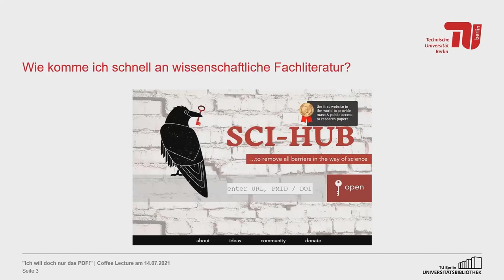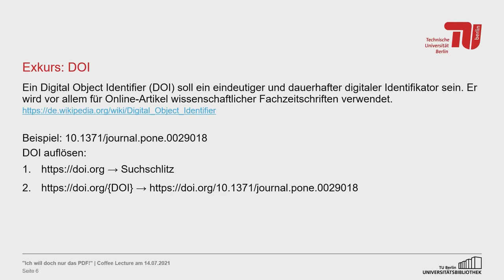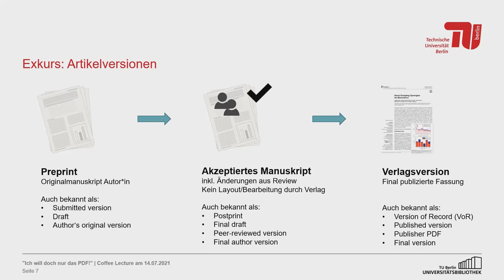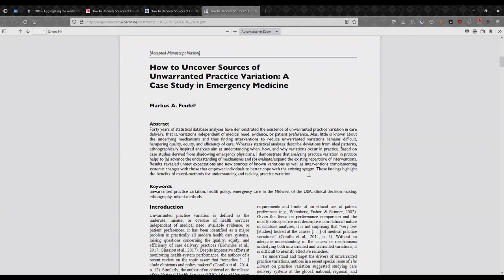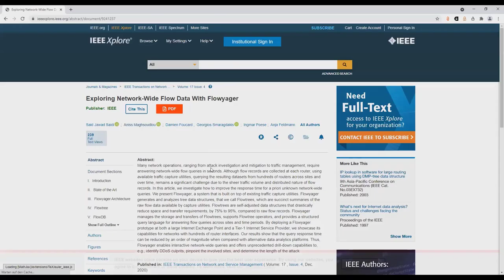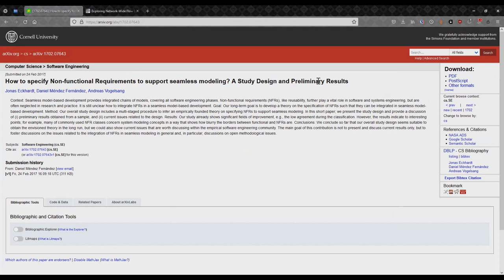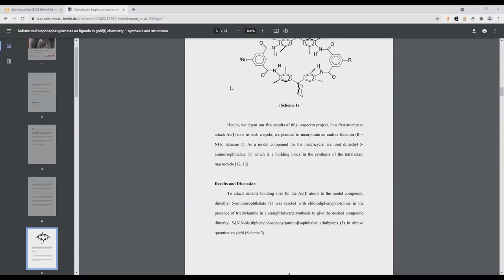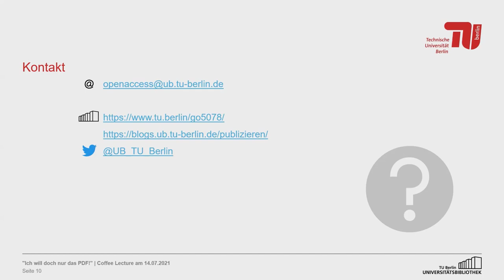„Ich will doch nur das PDF!“ – Frei zugängliche Texte im Internet finden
Dieses Video ist eine Aufzeichnung der Coffee Lecture „Ich will doch nur das PDF! – Frei zugängliche Texte im Internet finden". Die Coffee Lecture fand am 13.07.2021 als Online-Kurs der TU Berlin Zentralbibliothek statt.

Inhaltsverzeichnis:
00:38 - Wie komme ich schnell an wissenschaftliche Fachliteratur?
01:06 - Installation des Plugins "Unpaywall" in Firefox
01:42 - Installation des Plugins "Open Access-Button" in Chrome
02:50 - Exkurs: DOI
03:35 - Exkurs: Artikelversionen
05:24 - Die wichtigsten Literaturangaben für die Suche
06:01 - Beispiel 1: Artikelsuche mit DOI in Primo/ Volltextaufruf über "Unpaywall"
07:30 - Volltextaufruf über den "Open Access-Button"
08:20 - Volltextaufruf über das Plugin "CORE"
08:54 - Beispiel 2: Artikelsuche in Google Scholar
10:58 - Das Plugin "Open Access-Helper" für iOS und iPadOS
11:52 - Beispiel 3: Artikelsuche in der Datenbank "CORE"
13:15 - Beispiel 4: Artikelsuche in der Datenbank "BASE"
15:07 - Fazit und Übersicht aller Plugins und Datenbanken
16:39 Kontakt und Infos zum Open Access-Team